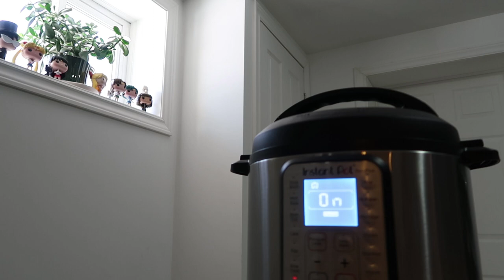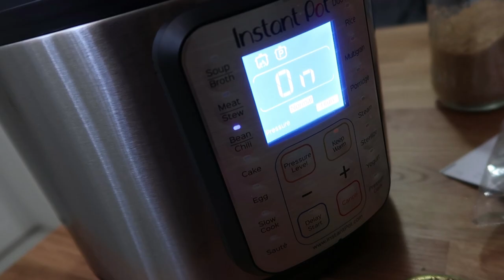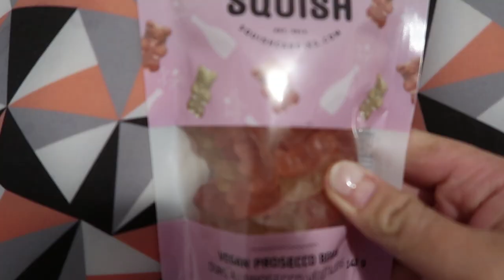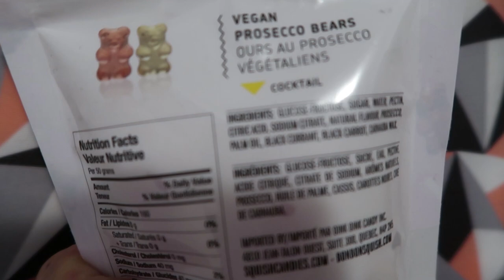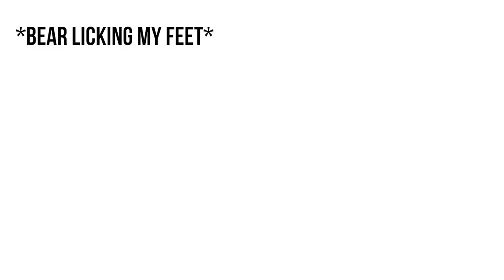What I Eat In A Day During An Eczema Flareup // VEGAN // Experimenting with Instant Pot!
On today's episode of what I eat in a day as a vegan, I was blessed with a pretty horrible eczema flare-up thanks to eating some nuts the week prior and stressing myself out with work/deadlines. I thought about not recording the video since I had such a bad flare up but I decided I might as well just do it because hey, it's life. Sometimes eczema kicks us in the face and if I can't do much during the day in terms of work, the least I can do is eat some good food.

I wouldn't go so far as to say that any of these foods are good for my skin, basically I just wanted to show you that it's pretty much the same sort of stuff I eat normally but I usually don't have the energy to do much else. If I were working and whatnot I'd probably be cooking a lot less and eating more leftovers =P

Anyway, hope you enjoyed this episode, if not for me, then at least for the most adorable puppy in the world :)

♥ Instant Pot

♥ Where do you live? - Just outside of Toronto

[ K I T C H E N  ♥  E Q U I P M E N T ]
♥ Molla Air Fryer
♥ Victorinox Chef's Knife

♥ Canon 80D
♥ Tokina 11-16mm f/2.8
♥ Canon 100mm f/2.8 Macro
♥ Canon 50mm f/1.4
♥ Canon 24-70 f/4
♥ Manfrotto Tripod (not the exact model I have, I don't think they make mine anymore haha)
♥ RODE Mic Rycote Lyre Mount
♥ Canon G7x Mark ii